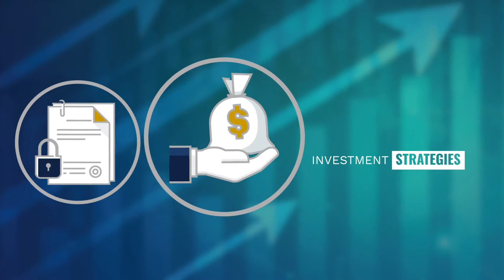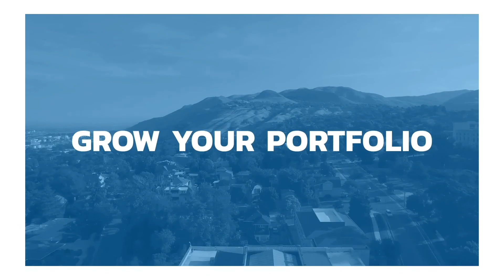Economic Panel w/ Neal Bawa (Best Ever Conference) - Part 2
This week's episode is the second and final part of the economic panel with Bob Fraser and data-driven economist known as the "Mad Scientist of Multifamily, Neil Bawa. at a virtual event for passive investors hosted by the Best Ever Conference. This panel was moderated by Ben Lapidus, co-founder of the Best Ever Conference and CFO of Spartan Investment Group.

Tune in as Bob and Neil provide insight into industrial real estate as well as its relationship with current market trends in residential investment. They also share their thoughts on the continued use of bridge financing,  the cost of interest rate caps, and discuss whether capitalism can survive as a primary structure if we do not have global population growth.

Best Ever Conference is the conference where serious commercial real estate investors gather to learn, network, and invest. It will be hosted at the Hyatt Regency in Salt Lake City from March 8-10, 2023.

Register by November 30 to get the best rate by using our exclusive 15% coupon!

Neal Bawa is a technologist who is universally known in real estate circles as the Mad Scientist of Multifamily. Besides being one of the most in-demand speakers in commercial real estate, Neal is a data guru, a process freak, and an outsourcing expert. Neal treats his $1 billion-dollar multifamily portfolio as an ongoing experiment in efficiency and optimization. The Mad Scientist lives by two mantras. His first mantra is that, “We can only manage what we can measure”. His second mantra is that, “Data beats gut feel by a million miles“. These mantras and a dozen other disruptive beliefs drive profit for his 800+ investors.

Rate us! We really appreciate your feedback and support.
Ask Anything! We'd love to hear what's Top of Mind.